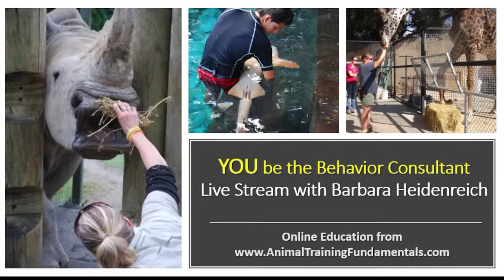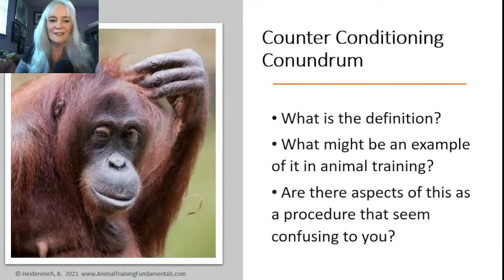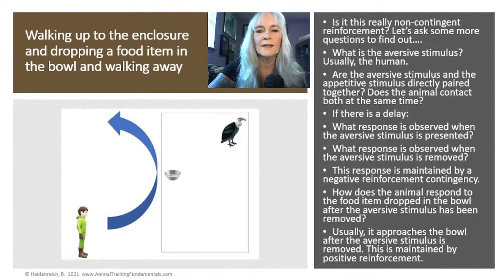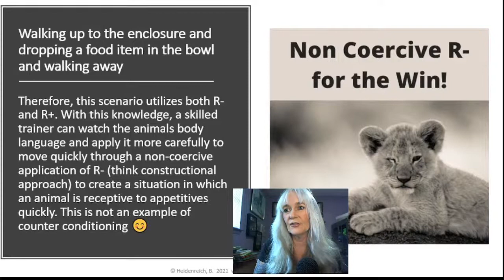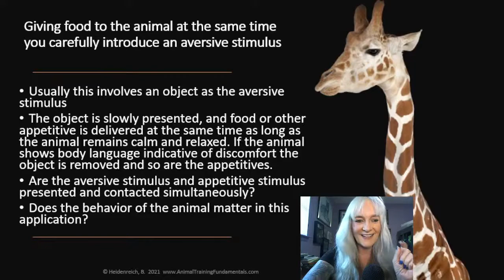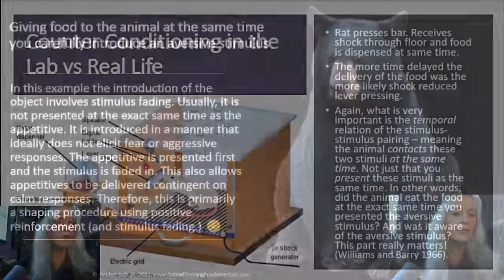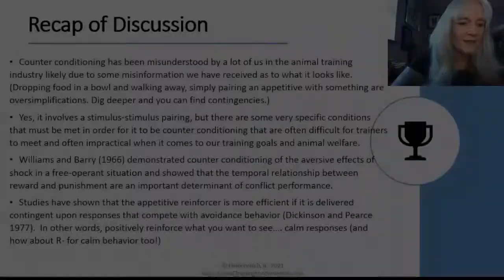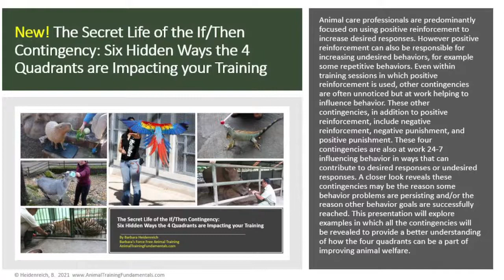The Counter Conditioning Conundrum in Animal Training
If you have learned that walking by the enclosure and tossing treats or offering food paired with the aversive stimulus are examples of counter-conditioning in animal training, then you will really enjoy this live-stream episode! We dive deep into both of these examples and how trainers typically apply these procedures to demonstrate what is really going on and why they usually do not meet the definition of counter-conditioning. We also discuss what might be some procedures we can apply to best meet our goals of addressing fear responses and/or aggressive behavior in a way that optimizes animal welfare.
🎓 GET YOUR ANIMAL TRAINING CREDENTIALS!
Get credentialed by the most comprehensive, in-depth, engaging program designed to foster significant professional growth.
🌍 Now accessible in 35+ languages!
CHANNEL DESCRIPTION 🌍🦒🦏🐅🦍🐢🦜
Explore the fascinating realm of animal behavior and training! This channel is crafted to demystify the intricacies of animal behavior through a comprehensive examination of behavior science. Discover effective applications of behavior science to attain specific training objectives and address behavioral challenges. Against the captivating backdrop of zoo animal training and wildlife conservation, Barbara Heidenreich delves into how this knowledge enhances the welfare of diverse species. Join Barbara and her guests as they unravel the secrets of successful animal training and its profound impact on the world of animal care and conservation.
ABOUT BARBARA HEIDENREICH 🌍🦒🦏🐅🦍🐢🦜
Barbara Heidenreich consults with zoos, universities, veterinary professionals, & conservation projects. She has worked onsite at 90 + facilities in 29 countries, training exotic animals to improve welfare. She also offers the most in-depth and comprehensive virtual learning program available.